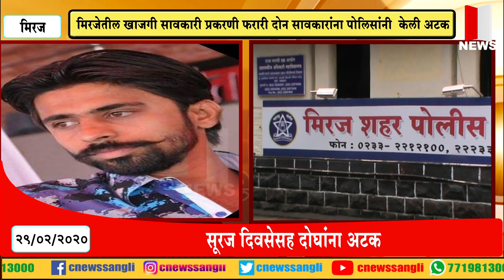मिरजेतील खाजगी सावकारी प्रकरणी फरारी दोन सावकारांना पोलिसांनी केली अटक#सी न्यूज